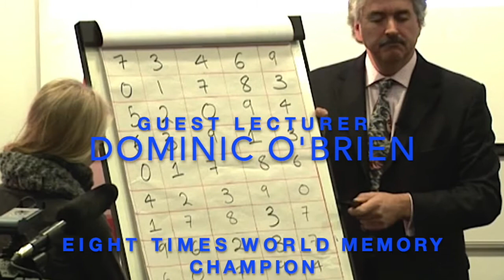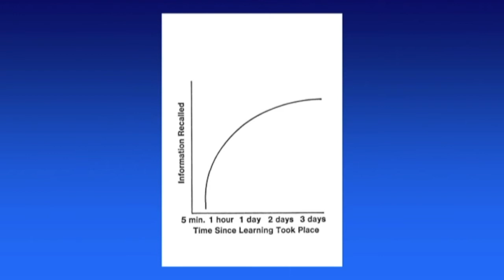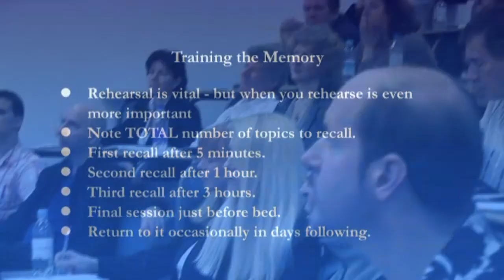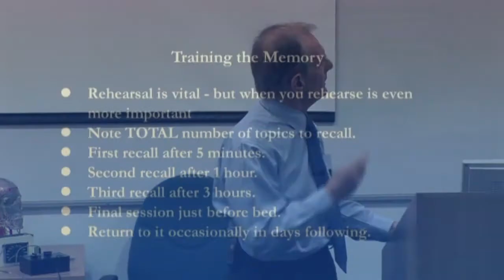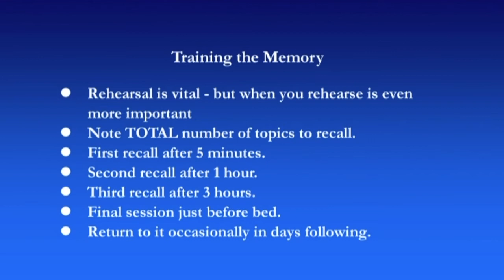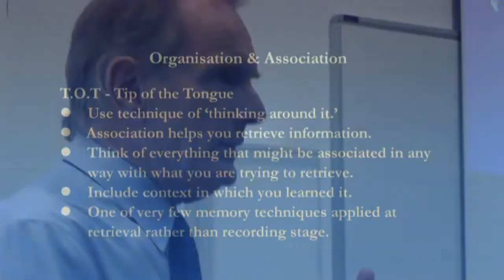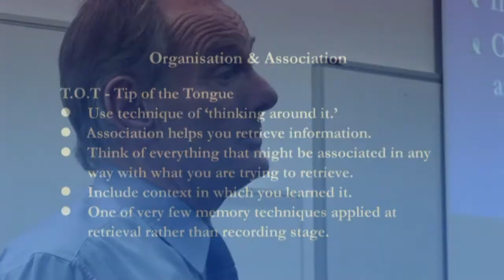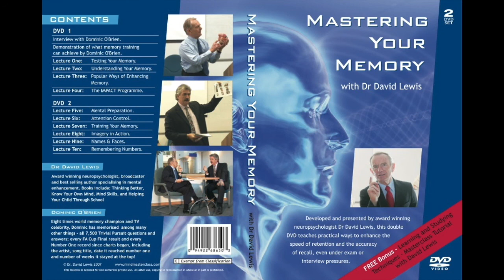Mastering Memory Lecture 6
In this video, I describe some of the powerful, memory-enhancing techniques used by Dominic O'Brien to perform his remarkable feats of memory.

Find Dr David Lewis and Dan Jones hypnosis, psychology, self help, wellbeing and autism books